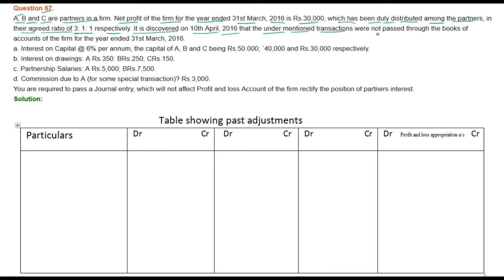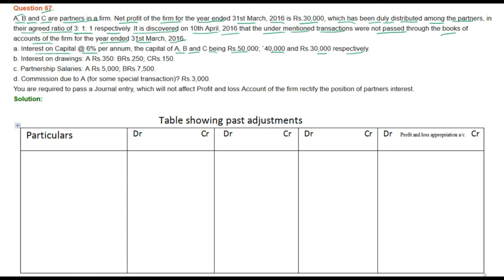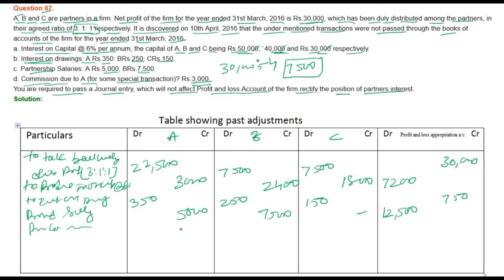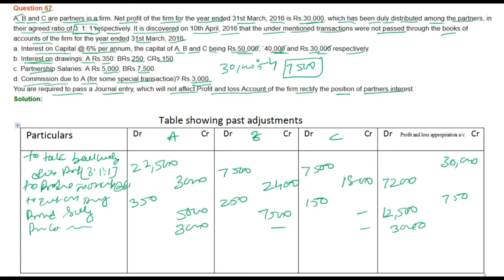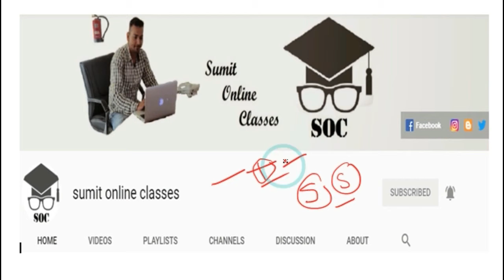|| Fundamental of Partnership || part- 67 || TS Grewal Solutions For CBSE Class 12 Accountancy ||